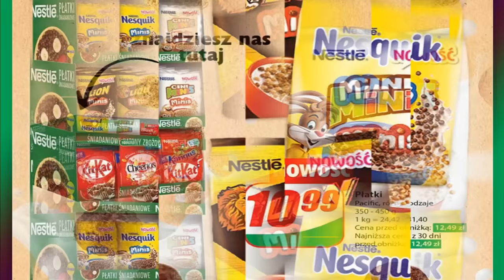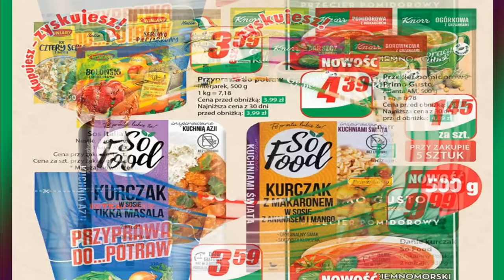Dino Nowa Gazetka Promocyjna Od Środy 17 Kwietnia 2024 Blisko Ciebie – Kupujesz Zyskujesz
Witam serdecznie u nas czyli na kanale Gazetki Sklepowe
Dino | Gazetka | Nowości Promocje i okazje - już od środy 17 kwietnia
A dziś znowu goszczę na waszych ekranach a raczej mój skromny głos który podpowiada co tam ciekawego w waszych ulubionych sklepach, tym razem podpowiem wam co ciekawego pojawiło się w sklepie Dino bo dzieje się wiele i wiele dobroci a i dobre ceny pojawiły się i tym razem.
Dla spragnionych różne napoje czy to gazowane czy mineralne czy po prostu zwykłe, dla ochłody no oczywiście lody czy to małe czy to duże okrągłe i podłużne a i w smaki przeróżne
coś słodkiego czekoladki i pierniczki batoniki ciastka i ciasteczka tak więc każdy będzie mógł znaleźć co dla  siebie w Dino
A czy i tym razem Dino przyniesie ulgę dla naszych kieszeni wpośród tak wielkich promocyjnych których nam oferuje i swojego towaru myślę ze tak
A czy to przypadek czy tak już jest ze w sklepie Dino  zawsze znajdziesz to czego potrzebujesz przekonaj się sam oglądając ten film bo ja już uciekam życzę miłego oglądania i fajnych zakupów w samym sklepie Dino i być może do zobaczenia w sklepie na zakupach.
Na kanale „Gazetki Sklepowe” zawsze znajdziesz dzienne aktualne oferty oraz promocje informacyjne
Zachęcamy również do kliknięcia łapki w górę pod filmem a nowych widzów właśnie do subskrybowania naszego kanału już dziś i nie zapomnijcie o kliknięciu w dzwoneczek, aby oferty takie jak ta oraz wiele innych same o sobie się przypominały